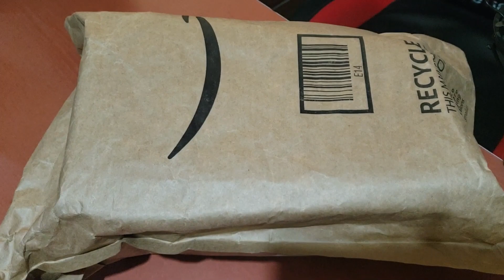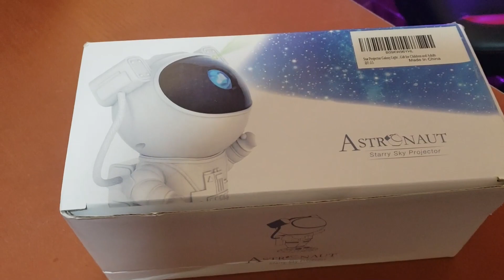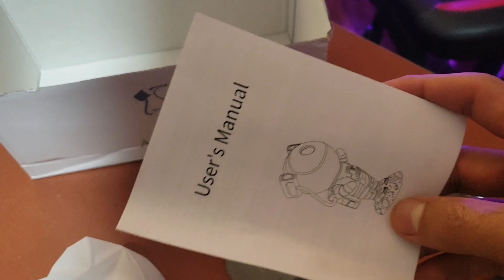COMPRAMOS un PROYECTOR de GALAXIAS y lo ponemos a PRUEBA 🤔 [UNBOXING]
El día de hoy les traigo un unboxing de un proyector de galaxias que me he comprado y lo probamos a ver si realmente funciona como nos lo venden 😁 ¿qué crees que pasó?